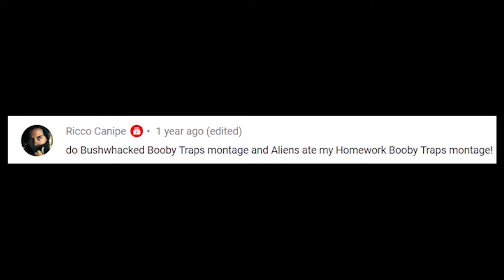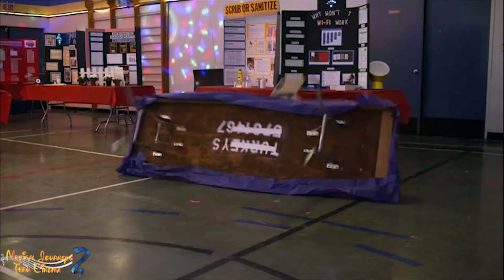Aliens Ate My Homework Booby Traps Montage (Music Video)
Here's my fan-requested montage of the booby traps from the movie Aliens Ate My Homework set to some instrumental music. Enjoy!

Prime Video

-Thomas Downey

*Suggested by Ricco Canipe.

Timestamps:
0:00 Intro
0:20 Aliens Ate My Homework
1:26 End Screen